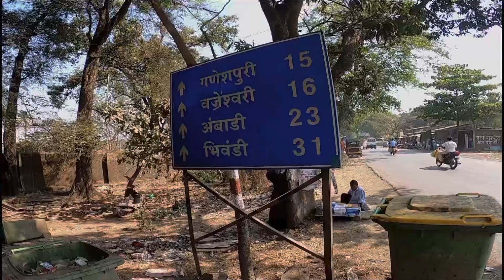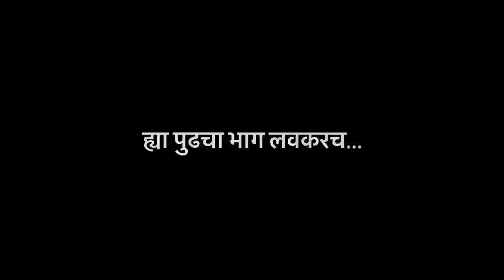YAMAHA RX 100 आता समजलं ह्या गाडीचे इतके दिवाने का आहेत😍🔥